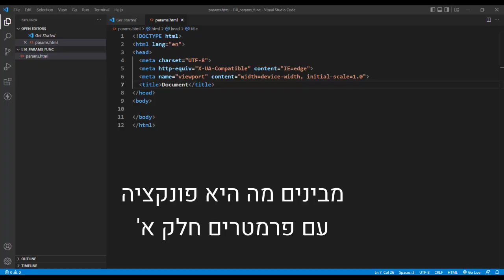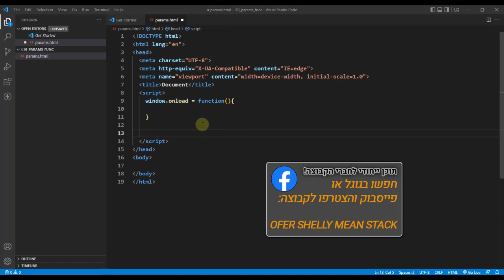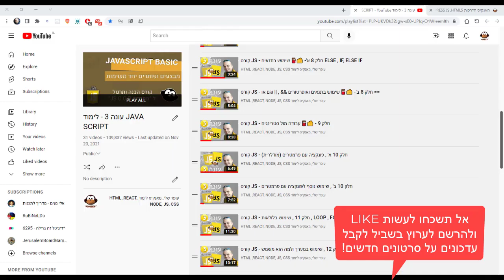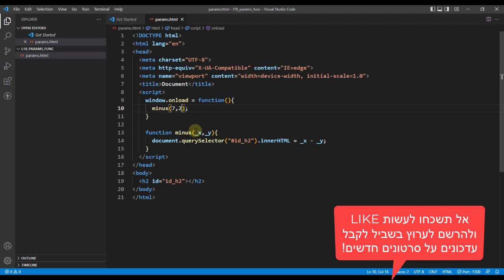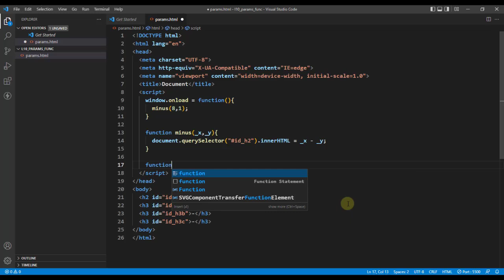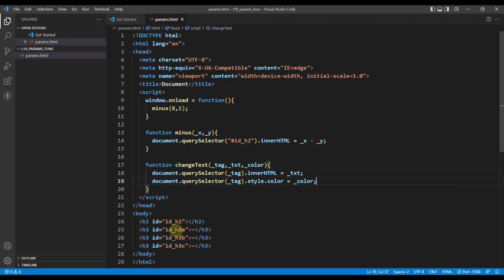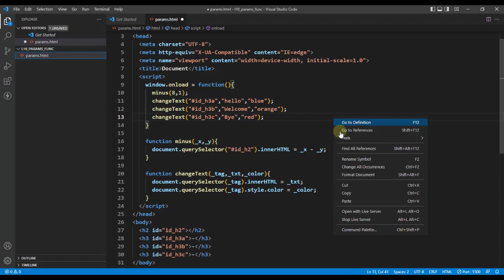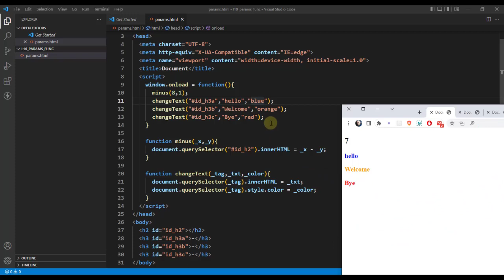קורס JS - חלק 10 א' - 🧀🍫 פונקציות עם פרמטרים